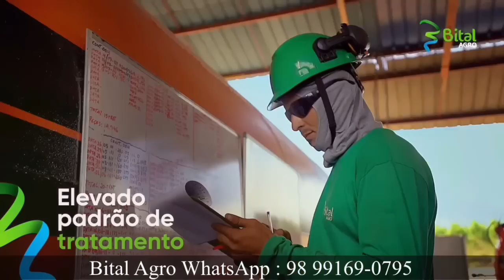Fazendo piquete com estaca de eucalipto tratado e cerca elétrica móvel com capim BRS Kurumi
Veja como ficou nosso piquete com o capim BRS Kurumi e cerca elétrica móvel.

MUDAS DE:
🔺BRS CAPIAÇU
🔺BRS KURUMI
🔺COAST CROSS
🔺JIGGS
🔺FLORAKIRK
🔺GRAMA ESTRELA AFRICANA
🔺TIFTON 85
🔺 PITAYA
🔺 CANA CAIANA
🔺 BANANA BRS PACOUA
🔺 CAPIM TANGO
🔺 CAPIM CANARANA

Acompanhe também nossa outra rede social